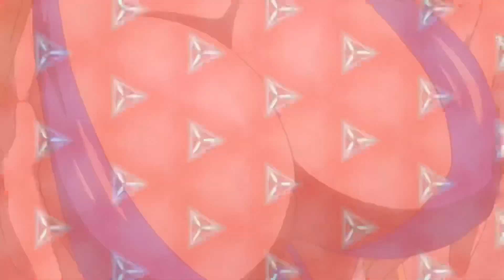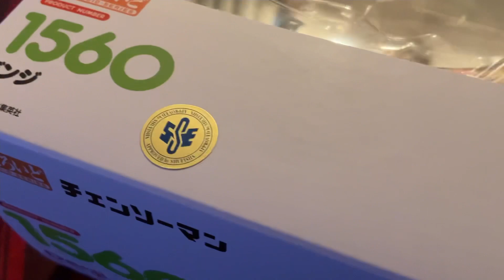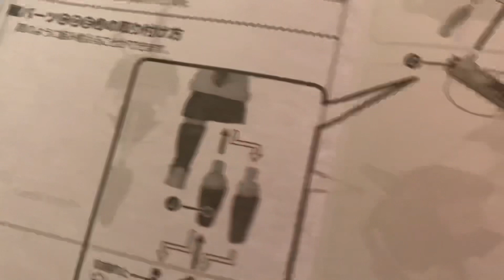Denji Nendroid Review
Well was this Nedroid worth the wait? SPOILER ALERT YES! But come and watch anyway 🤙